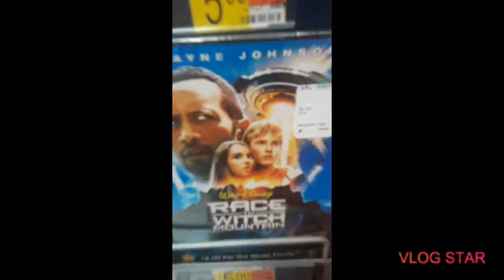At Wal.Mart with Seth Simmons again 🎬📽🎥🎞🎞🎥📽🎬🎬🎬🎞🎞😍😎😎😍😍😎😎❤❤❤❤❤👍👍👍👍👍👍